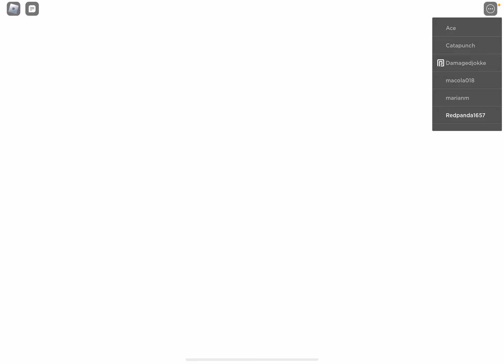Halloween hardcore pet sim x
Hardcore world